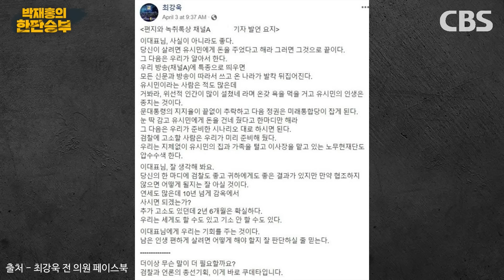이동재 "권력기관 총동원, 내 인생은 파멸...강요미수 혐의 구속은 단군 이래 최초" "김건희 명품백, 함정취재 맞다...함정수사도 범의유발형은 불법" [한판승부]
[한판 인터뷰]
'죄와 벌' 펴낸 이동재…3년 만에 최종 무죄 판결
- 이동재 전 채널A기자

◎ 평일(월~금) 오후 6시~7시 30분
◎ 유튜브 실시간 방송